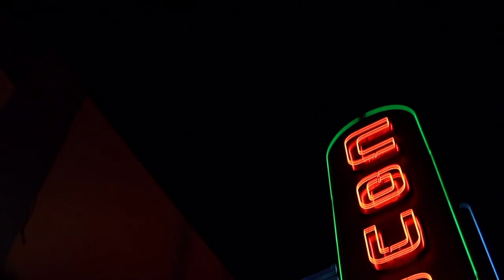A Haunting at the Court Street Theatre Episode 1